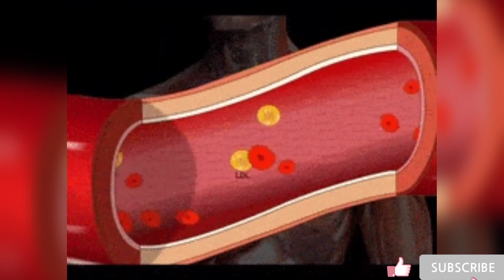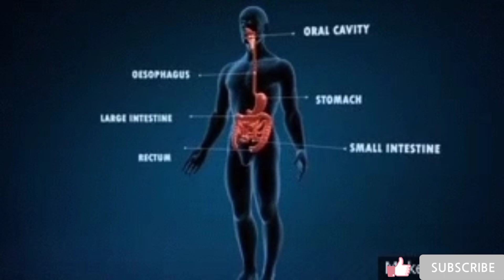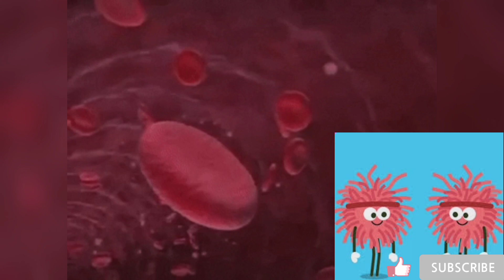Top 12 Health benefits of Nephelium Lappaceum/Rambutan fruit.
Rambutan got its name from the Malay word for hair because the golf-ball-sized fruit has a hairy red and green shell. Its unmistakable appearance is often compared to that of a sea urchin.

The fruit is related to the lychee and longan fruits and has a similar appearance when peeled. Its translucent white flesh has a sweet yet creamy taste and contains a seed in its middle.

Rambutan is very nutritious and may offer health benefits ranging from weight loss and better digestion to increased resistance to infections.

We are not responsible for any liability, loss, or damage, caused or alleged to be caused directly or indirectly as a result of the use, application, or interpretation of the nutrition information available